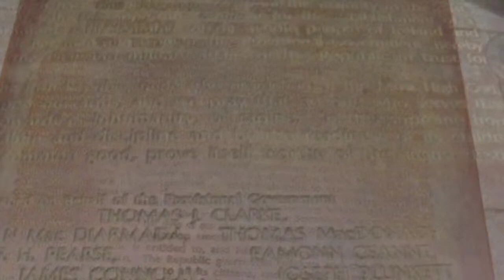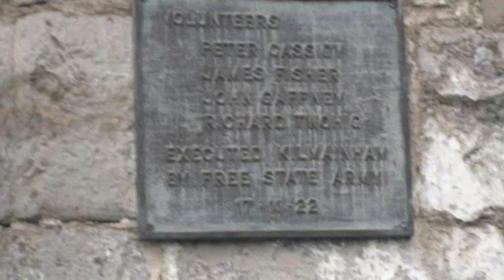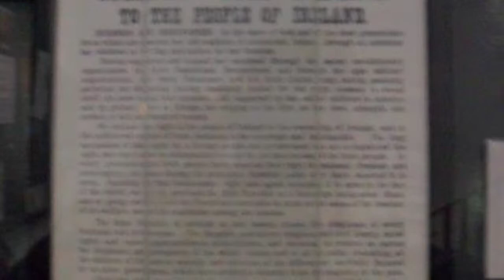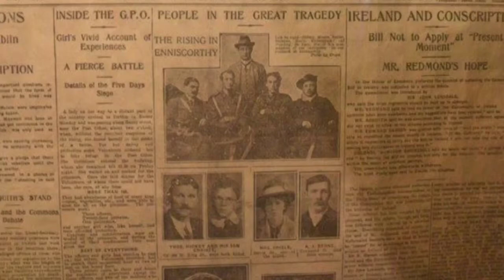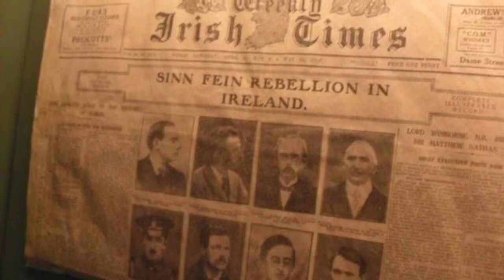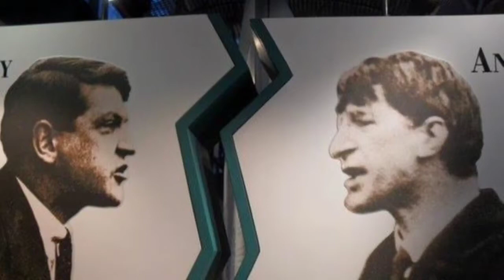Paul & Tara visit tour of kilmainham Gaol 2012